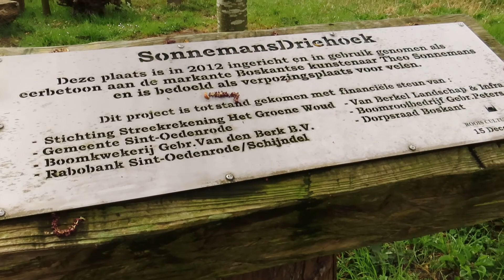Winst voor Tom in België en wandelen in het park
Een week in quarantaine, die gelukkig goed afliep zodat Tom zaterdag mee kon doen aan zijn eerste race van het seizoen in Mariembourg in België. Met succes.
Nicky ging BBQen bij de scouting en ik ontdekte een nieuwe route rondom het park bij de Dommel. Er was weer veel te zien tijdens deze wandeling. Canadese ganzen, meerkoeten een roek en veel mooie bloemen.
Later in de week sloeg het weer om en kregen we regen en hagelbuien, maar er was toch nog tijd om tussen de buien door nog even een kijkje te gaan nemen bij de Sonnemans driehoek, en putters te spotten in een wilg.